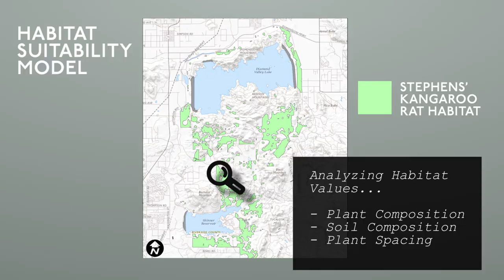Stephens' Kangaroo Rat Habitat Suitability Model | Conservation Conversation | RCHCA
In this Conservation Conversation, we learn from Dr. Wayne Spencer, chief scientist at Conservation Biology Institute (CBI), about the partnership with RCHCA and how the innovative technology and methodologies CBI are aiding land management and restoration of SKR habitat.